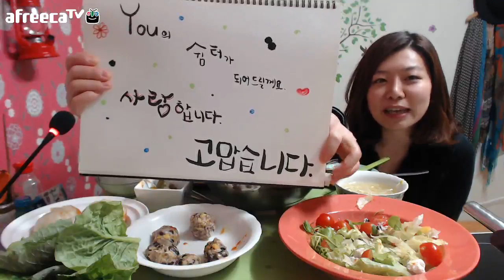[미트볼 먹방] 미녀 게스트 출연/닭발,주먹밥,콩나물국,리코타치즈샐러드 먹방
명스페이스 탄지의 아프리카 티비 체험 방송, 게스트가 좋아하는 닭발로 메뉴 선택, 환상의 짝꿍 주먹밥, 콩나물국, 리코타치즈 샐러드 놓고 리얼 먹방 진행